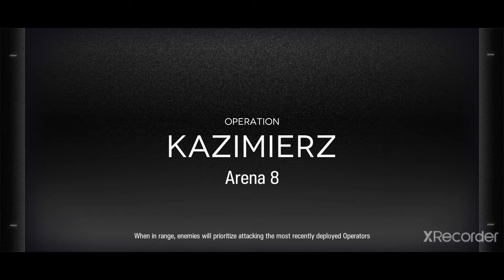[ ARKNIGHTS ] CC#5 Permanent Map - Arena 8 Risk 18 Day 1 week 1 | buff team + low rarity *4